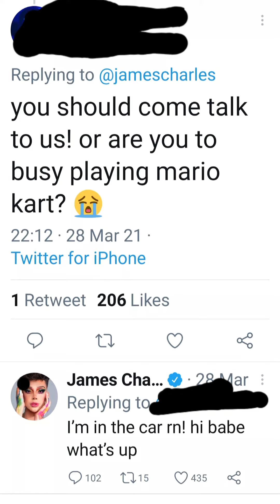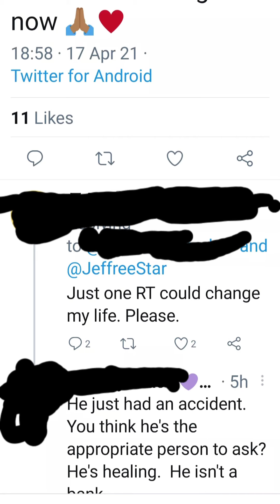updates on james charles and jeffree star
ppl are just vile 2 ppl almost lost there lives and the comments are shocking